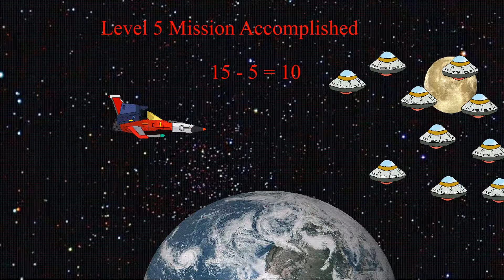Subtraction of 15 (Aliens Invasion)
Learn Subtraction of 15 in an exciting way